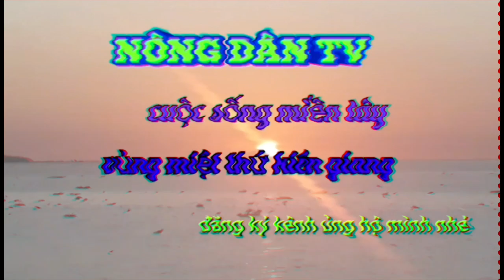Xe tải đua tốc độ qua Cầu cao lãnh và cầu vàm cống [NDTV]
đường về miền tây phải qua 2 cây cầu lớn là cầu cao lãnh và cầu vàm cống và đây là cảnh mà xe tải đua tốc độ khi qua cầu
chân thành cảm ơn tất cả các bạn đã luôn đồng hành cùng kênh của mình

video trên của "Nông Dân TV "đã được đăng ký bản quyền với youtube. Vui lòng không.
👉Do not Reup.
Thanks. nongdantv.